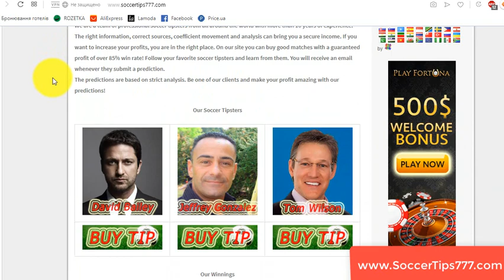3 okt 21:00. Sporting vs Lask Linz. UEFA Europa League. Football Prediction WebSite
Soccer. UEFA Europa League. 3 okt 21:00
Sporting v Lask Linz